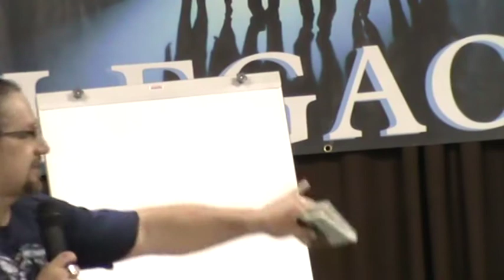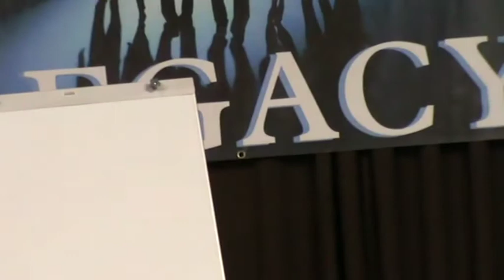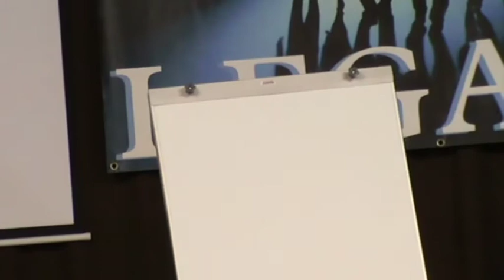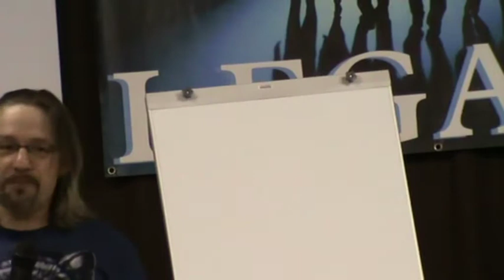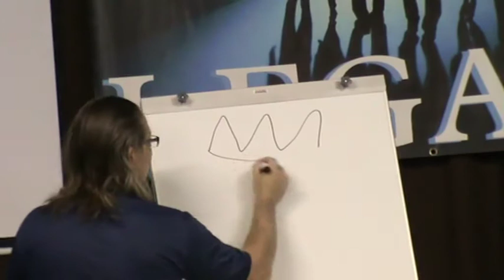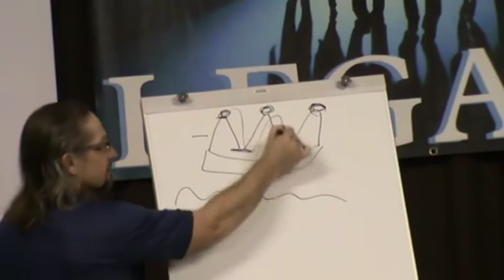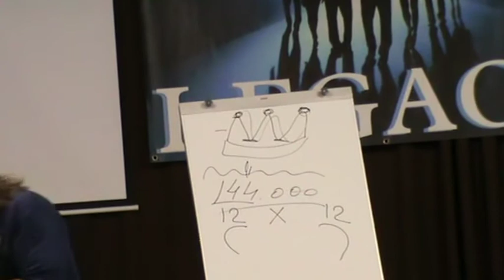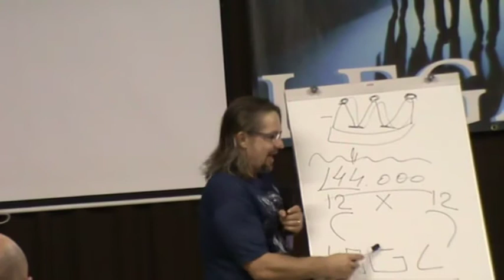Power of wisdom of GOD